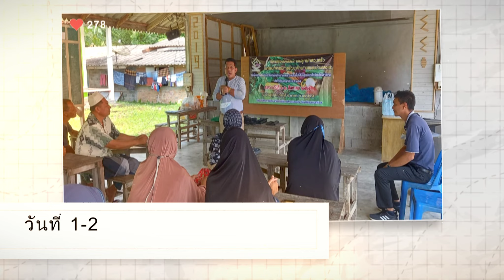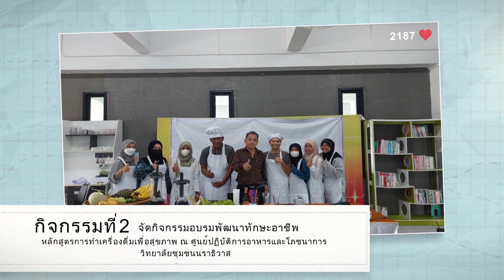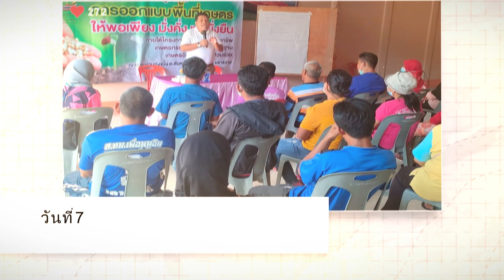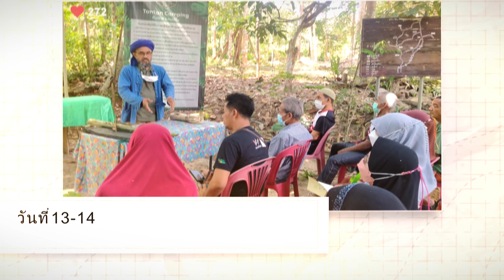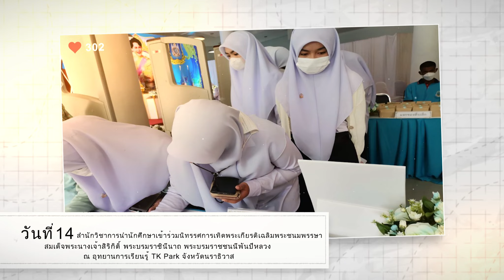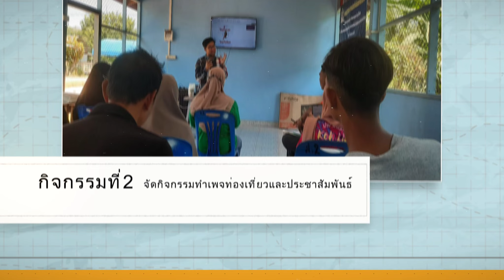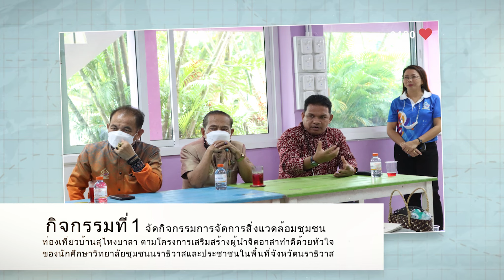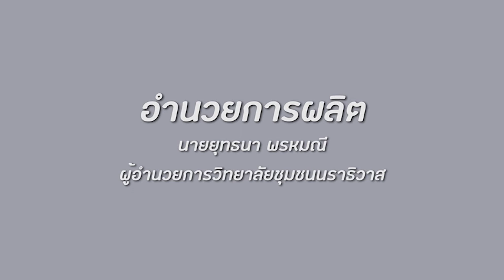สรุปกิจกรรมประจำเดือนสิงหาคม2565